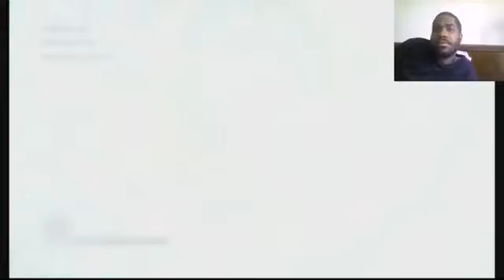Sonic Colors planet wisp part 5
after our deep sea plunge in aquarium park we now head to planet wisp a meadow will alot to offer until eggman decides to turn the place into a giant robot base man it's so peaceful here i think it's time for us to move along and stop him.
 Liked this video would you like to see more hit the like and subscribe button it helps out a ton also drop a comment and share this video and i will upload the next part with my special guest thanks for watching